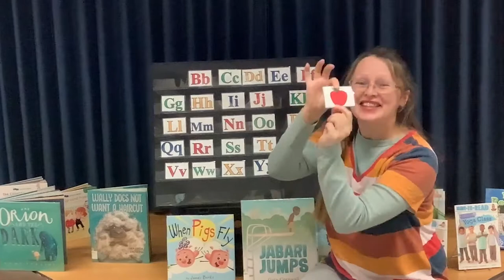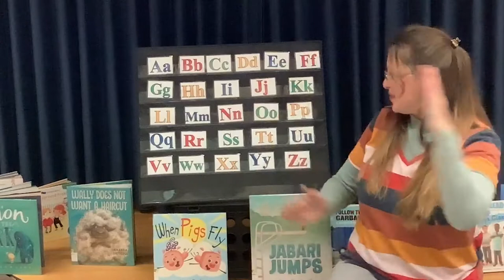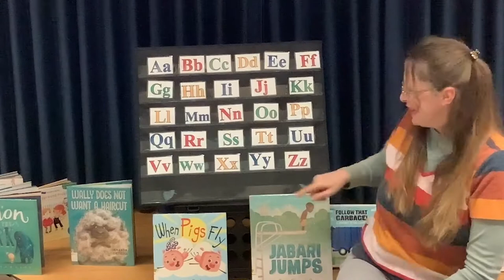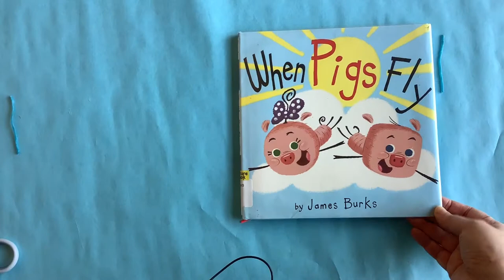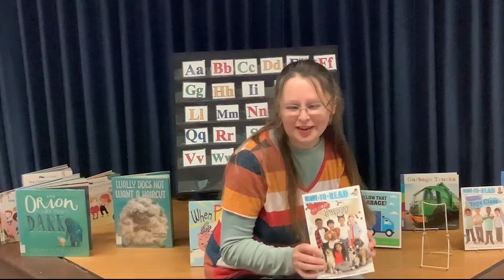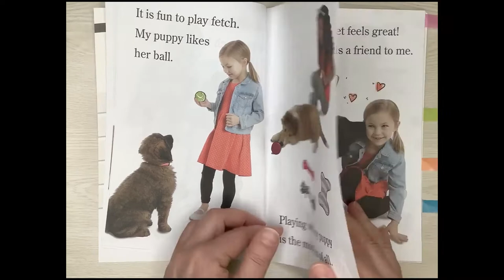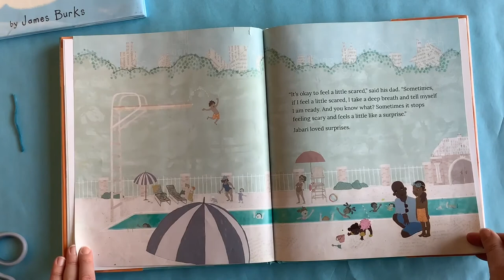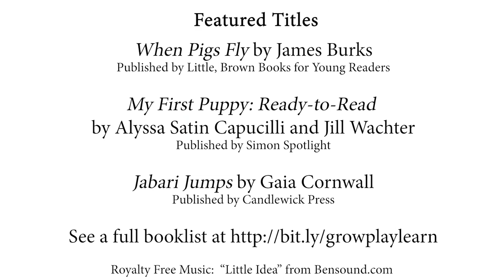Grow Play Learn: Week 6 - Taking on Challenges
Join us as we play, dance, and sing together to get your children ready for school! This week, we learn about Taking on Challenges: learning how to be resilient and how to persist through difficulties and stress.. This program is designed for caregivers and their children to participate together.  for booklists and handouts, and take our survey